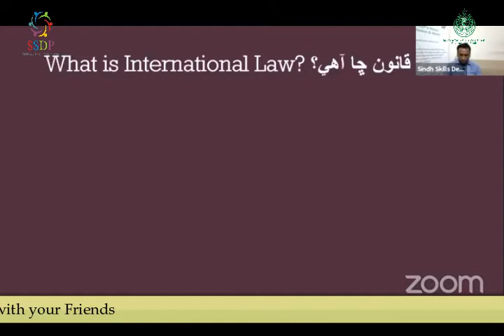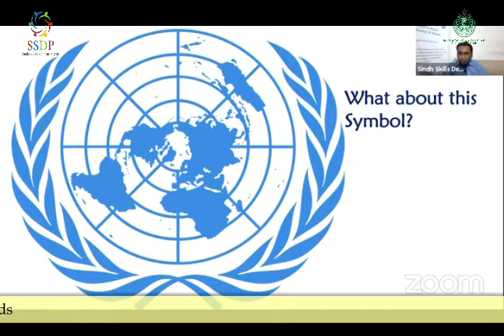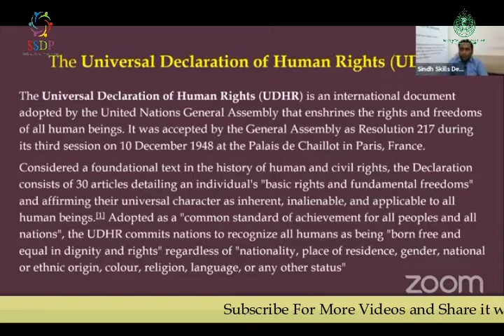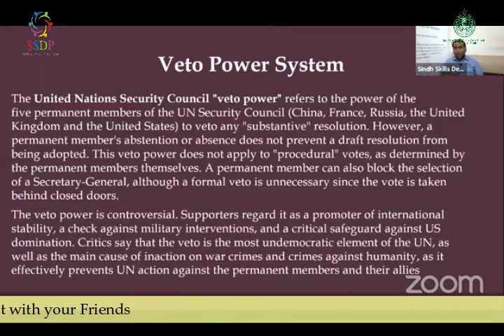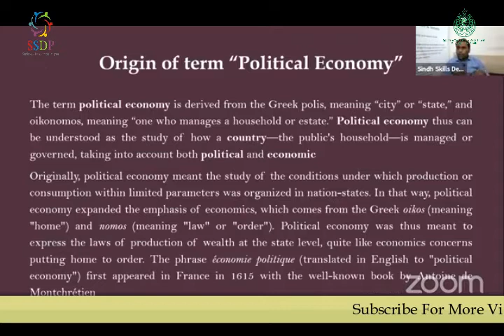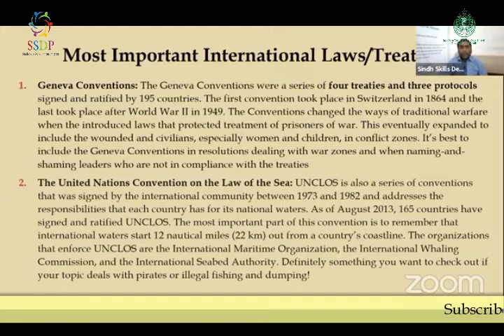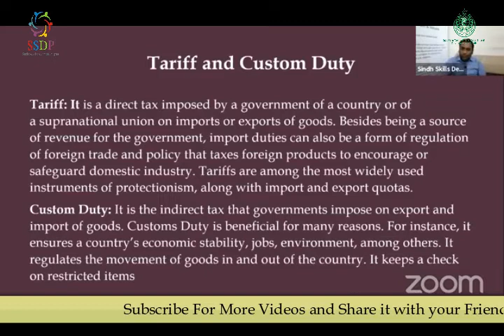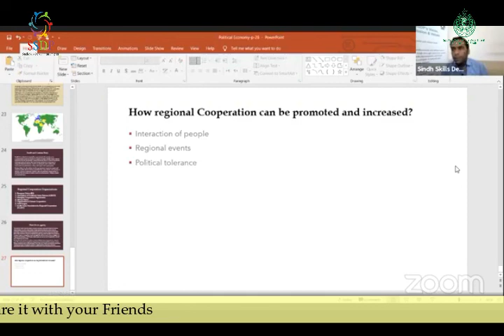International Law, Politics and Economy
Key International Laws
International Politics
Global Economy
Lecture under EYE project of SSDP